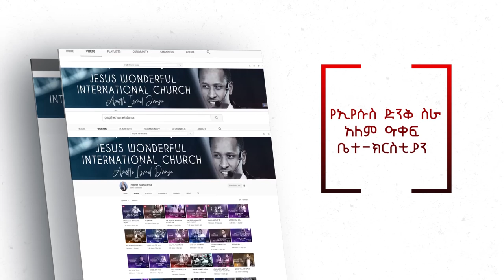እፌ በጠላቶቸ ላይ……